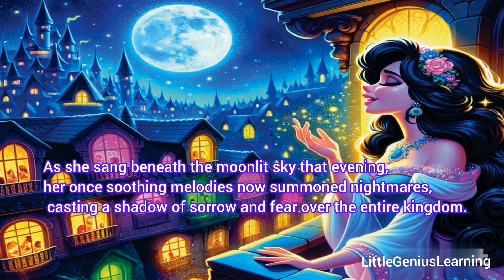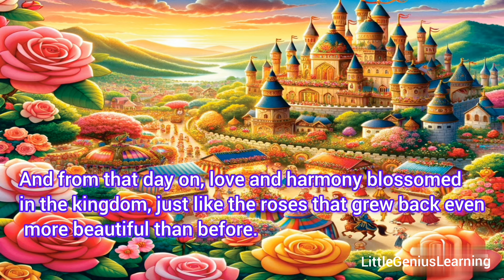Princess Rose and the Golden Bird | Story for kids in English | Bedtime story | Fairy Tales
In a far-off kingdom, Princess Rose, with her red hair and love for roses, sings nightly with a golden bird, lulling everyone to sleep. A jealous witch turns Rose’s hair black, causing her songs to bring nightmares. The golden bird suggests washing her hair with rose water, which restores her hair and peaceful songs. Despite the witch’s repeated disruptions, Rose and the bird always restore harmony. When the witch makes all roses disappear, a prince brings Rose a beautiful rose, restoring her hair and the kingdom’s peace.

short story for kids in English, bedtime story; Fairy tales